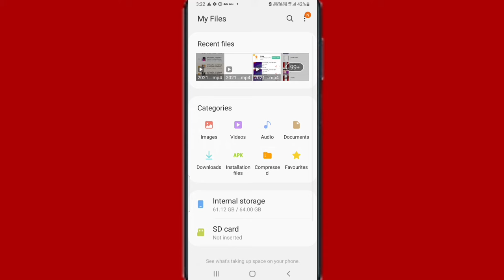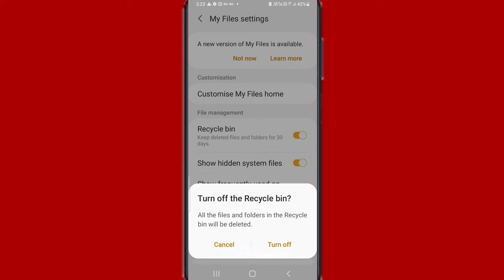Samsung mobile ke my files Mein recycle bin off kaise karen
Hi friends is video mein main aapko Samsung mobile ke my files Mein recycle bin ko off Karne Ka Tarika bataya hun